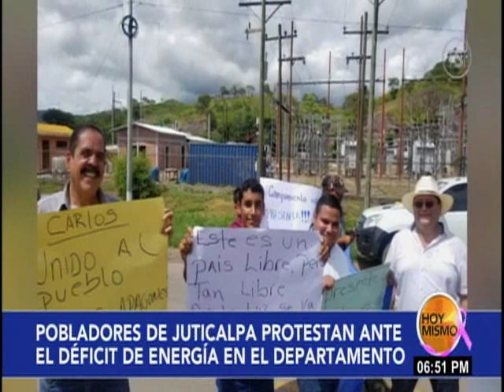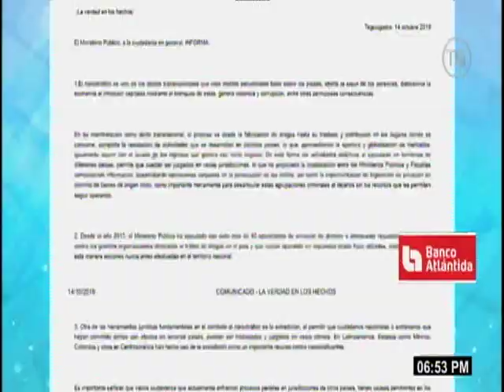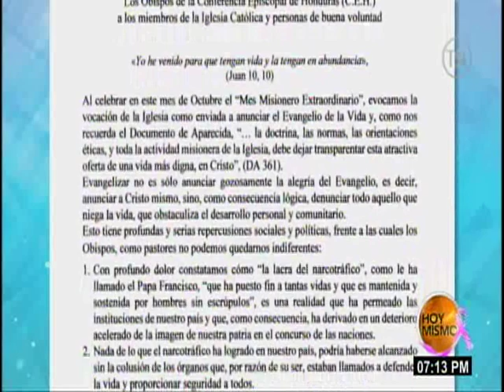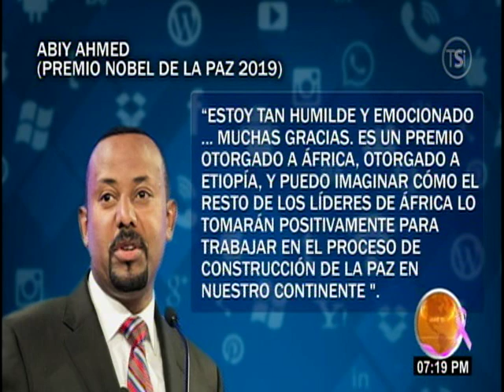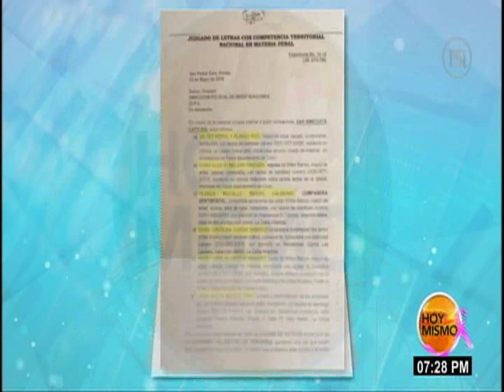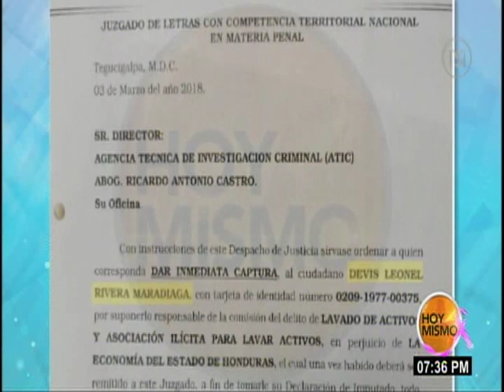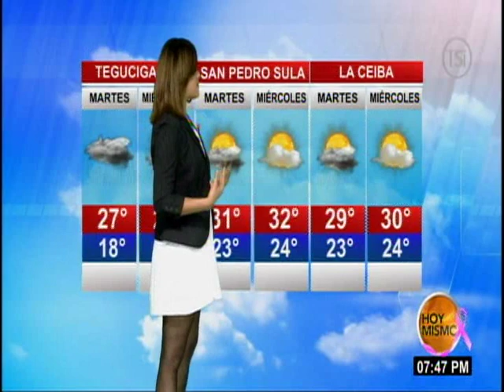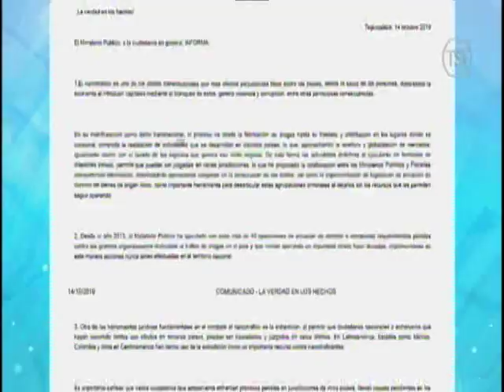Hoy Mismo Estelar - 14 de Octubre